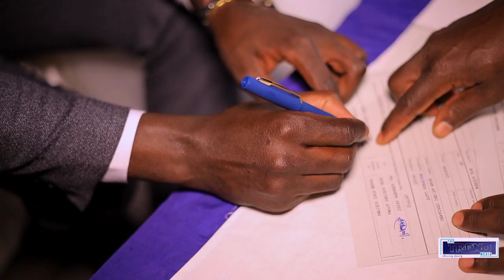Saa Nyasaye#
Gorety Weds Funny
5/12/2021
live Performance
by Funny Akello.